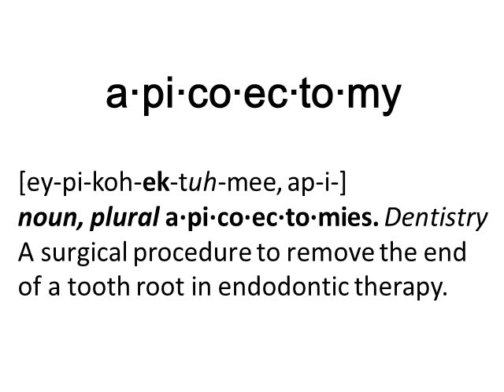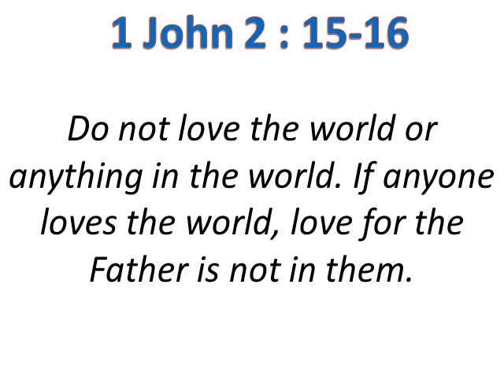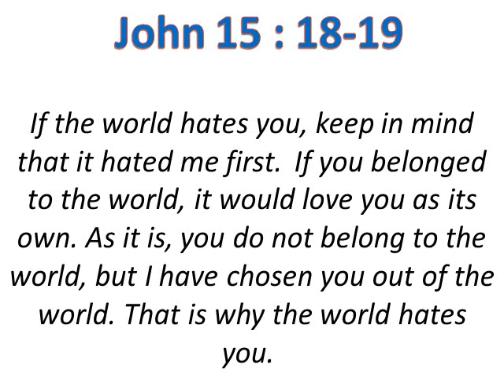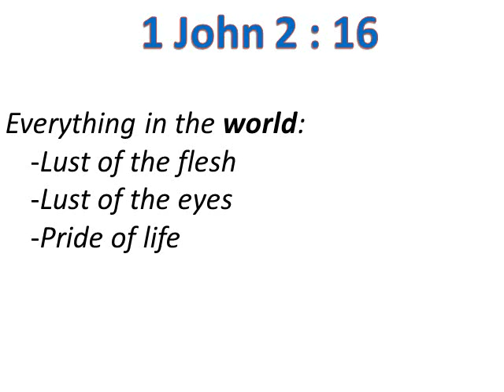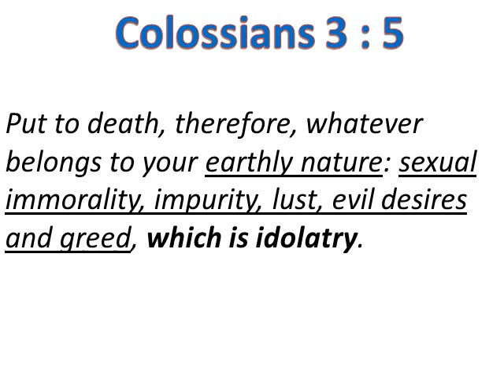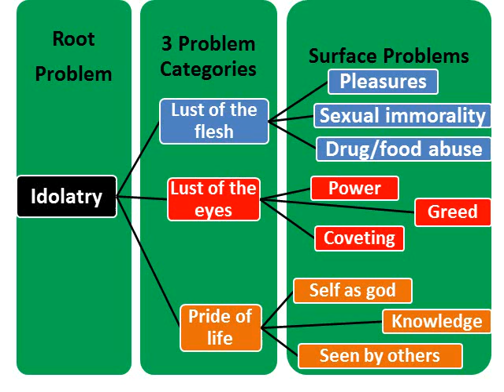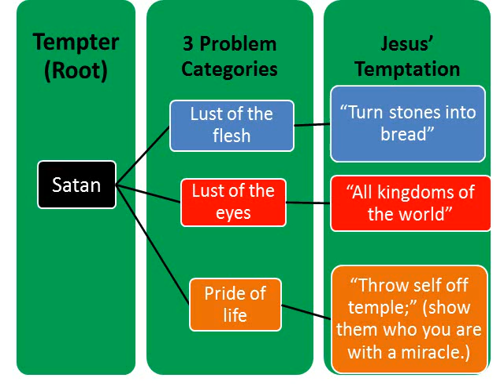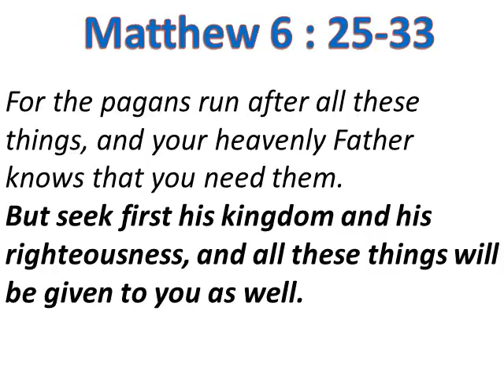August 11, 2013 - Getting to the Root of the Problem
Associate Pastor Jim Monroe